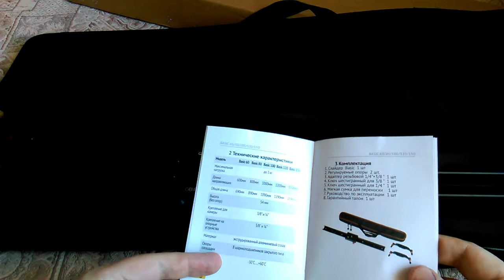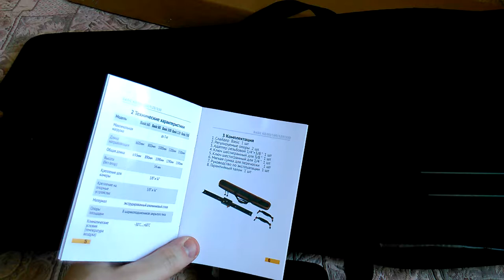Слайдер GreenBean Basic 80. Обзор и тестирование.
GreenBean Basic 80 – алюминиевый слайдер длиной 80 см используется с камерами весом до 3 кг, предназначен для достижения идеальных съемок со сдвигом камеры под любым углом: по вертикали, горизонтали или диагонали. Позволяет производить такие виды съемок, как плавный наезд/отъезд от цели, горизонтальное панорамирование (в том числе и со слежением камерой), вертикальные и наклонные слайды. Слайдер (глайдтрек) работает по принципу операторской рельсовой тележки, которая часто применяется при кинопроизводстве, съемке клипов и рекламы, но превосходит тележку в мобильности использования.